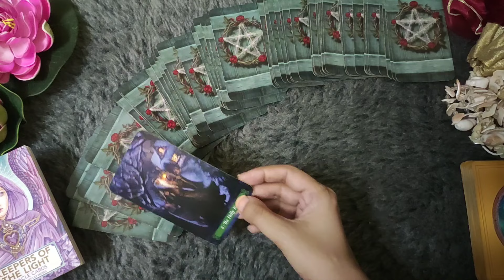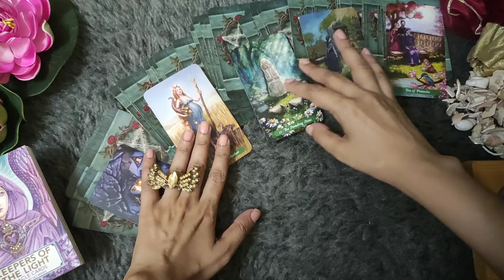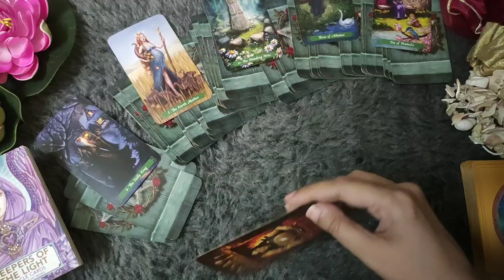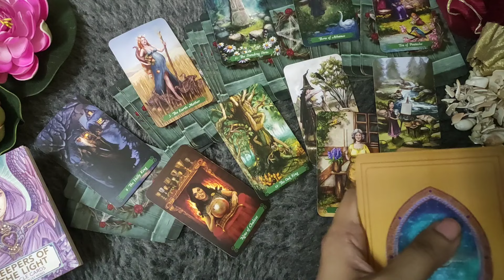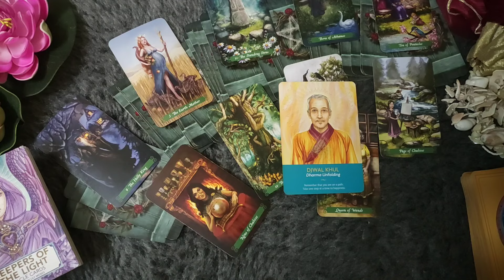GEMINI♊/MITHUN RASHI-"UNKA AGLA KADAM KYA HOGA "OCTOBER LOVE READING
GEMINI LOVE TAROT♊|| GEMINI LOVE TAROT SEPTEMBER 2024 || GEMINI LOVE HINDI TAROT READING